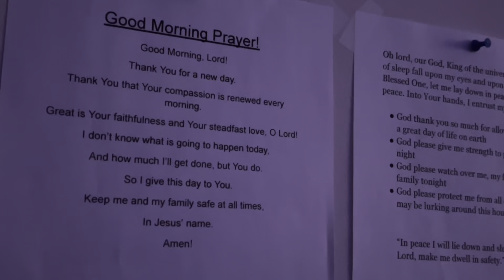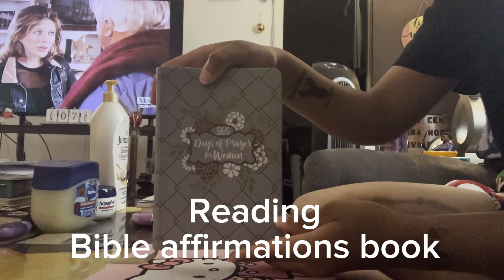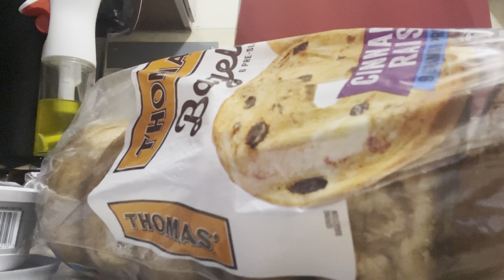My Summer Morning Routine 2024 | Bible Study | Flossing | Turmeric Beauty Bar | And More….